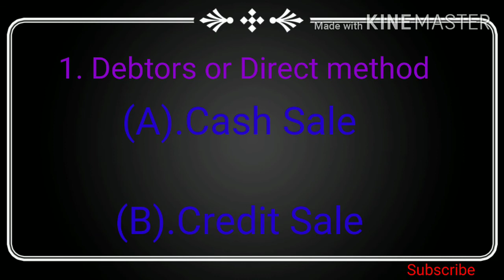Methods of Dependent Branches |Financial Accounting |B.com|Important Topic|Branch Account|UPSC2020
Methods of Dependents Branches |Financial Accounting |B.com 1st Year|Important Topic|Branche Account